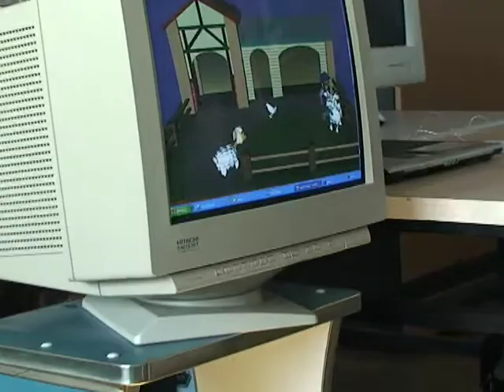NIKVision tangible table.The farm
NIKVision is a tangible videogame console aimed to 3-6 year children, developed by Javier Marco, from GIGA Group.